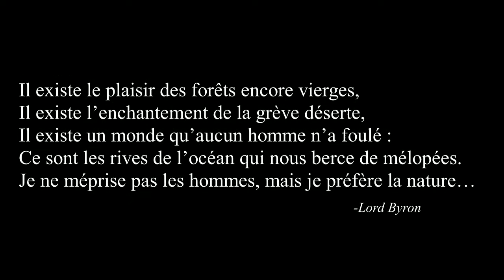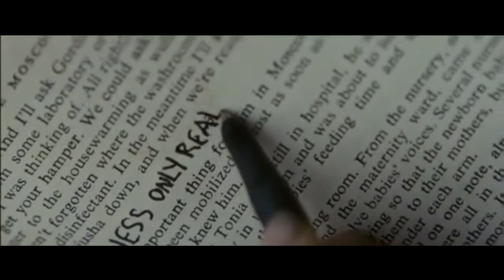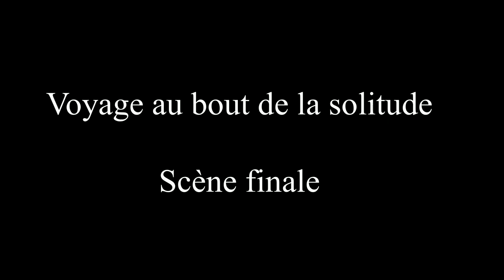Into the wild - Final scene (with Beethoven Symphonie 7 )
La fin de ce film exceptionnel de Sean Penn a une dimension dramatique et émotionnelle incroyable, notamment avec ce passage où le père de Chris foudroyé par la nouvelle de la mort de son fils est effondré au milieu de la route ne sachant quoi faire ni où aller …

Et celui où on voit Chris dans son bus. Il est très faible. Il écrit avec beaucoup de mal.

Sa dernière « Le bonheur réel n’est que partagé ». Elle vient finalement contredire tout le parcours de Chris qui s’est coupé des siens et qui a refusé toute attache.

Vision très réaliste de la déchéance de Chris : image du corps et de sa faiblesse.

Quête du vrai : il signe sa pancarte de son vrai nom. Le voyage n’a été qu’un détour pour se retrouver. Il ne signe pas Alex Supertramp.

Atmosphère onirique : rapidité des changements de plan. Vertige de la mort. Rêve du sourire et retrouvailles avec parents. Image du bonheur en famille.

Image du ciel qui rappelle les paroles de Ron sur la montagne. ...

Le film est tiré d’une histoire vraie. Le vrai Christopher a grandi en Virginie. Son père et sa mère fondèrent une firme de consultants. Il a fait de brillantes études. Grand admirateur de jack London, Tolstoï et Thoreau, il haïssait la société matérialiste.

Un livre a été écrit par Jon Krakauer : "Into The wild " ou Voyage au bout de la solitude (titre français) ...

J’ai aimé aussi bien le livre que le film  qui se valent pour une fois ;  bien que j’ai eu beaucoup d’émotion en regardant ce dernier …